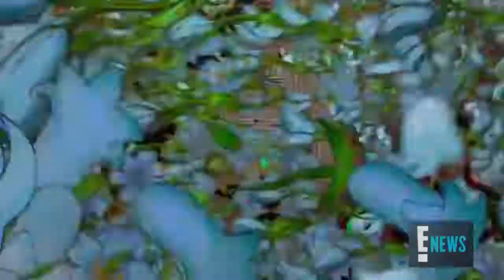SAG Awards 2019: By the Numbers E News live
From host Megan Mullally to stars like Emily Blunt & Lady Gaga, here's what you need to know about the 25th Screen Actors Guild Awards! E news live